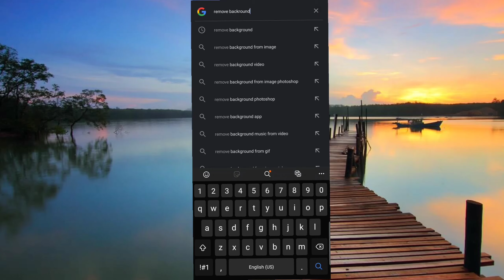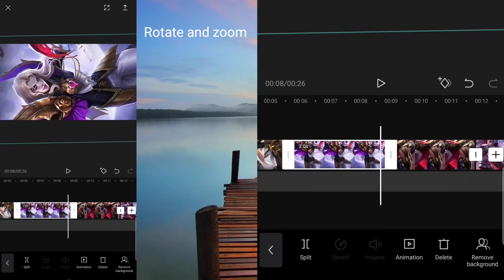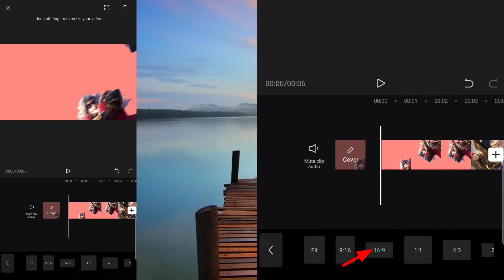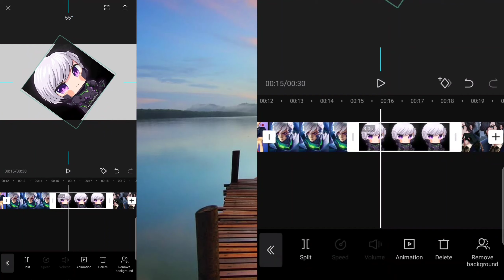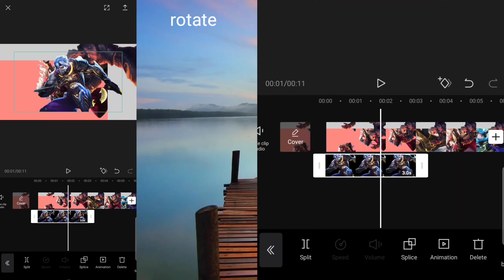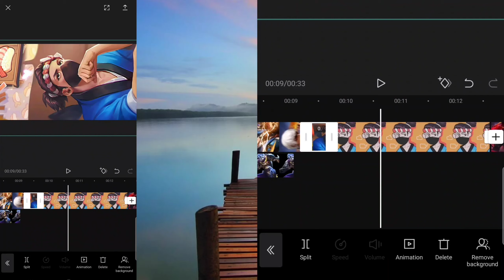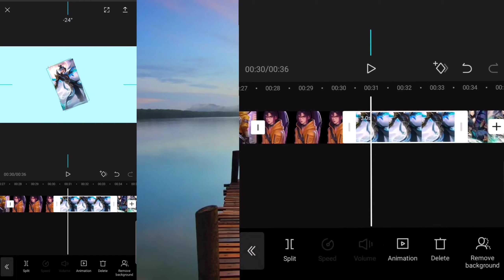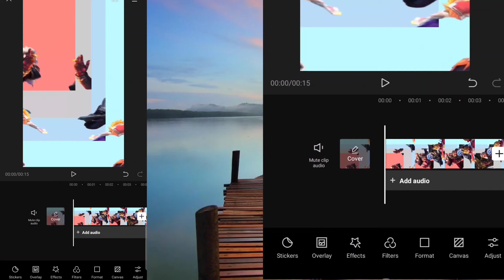SUGAR CRASH TRANSITION EDIT TUTORIAL NEW TREND | CAPCUT | TIKTOK | MLBB | SnipeTV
how to edit in capcut with lyrics
how to edit in capcut tiktok
how to edit in capcut music
how to edit in capcut picture with music
how to edit in capcut tie me down
how to edit in capcut video
how to edit capcut audio
how to edit at capcut
how to edit a video in capcut
how to edit a song in capcut
how to edit a picture in capcut
how to edit on capcut like a pro
how to edit a green screen in capcut
how to edit a sound in capcut
how to make a edit in capcut
how to edit like a pro in capcut
how to make a velocity edit in capcut
how to edit background in capcut
how to edit blur in capcut
how to edit video by capcut
how to edit on capcut for tiktok
how to edit gif in capcut
how to edit good in capcut
how to edit green screen in capcut
how to edit background in video in capcut
how to edit in capcut overlay
how to edit chroma key in capcut
how to edit capcut in laptop
how to change capcut language
how to edit lyric video in capcut
how to edit lyrics convo in capcut
how to edit slow mo in capcut
how to edit music video in capcut
how to make an edit in capcut
how to make a cool edit in capcut
how to edit audio in capcut
how to edit on capcut anime
how to edit on capcut roblox
how to edit on capcut gacha life
how to edit on capcut transition
how to edit in capcut pc
how to edit 3d photo in capcut
how to change capcut size
how to edit sound in capcut
how to edit song in capcut